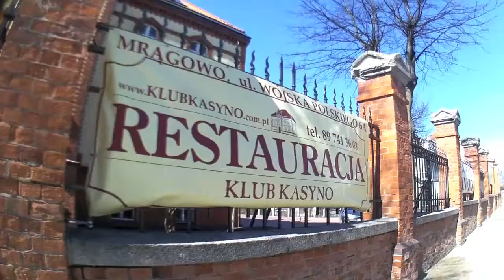Klub Kasyno - Maptaq Splash HD skate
Kolejny film stworzony przy użyciu kamery Maptaq Splash HD.
Super sprawa - intuicyjna obsługa i co najważniejsze; bateria nagrała już 4 godz i jeszcze działa oraz ta perfekcyjna jakość za takie małe pieniądze.